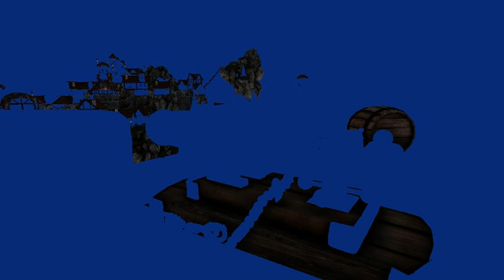Step by step rendering of a single Unigine Heaven 4 frame with OpenGL (frame 038286)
Unigine Heaven 4. Decomposition of each single draw call.
Only the diffuse channel is represented.
Displayed at 5 FPS